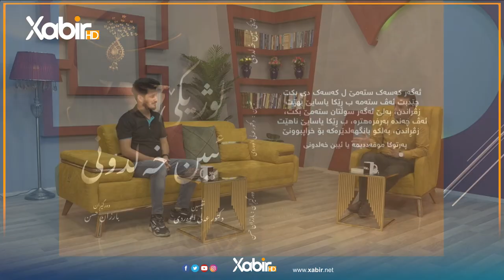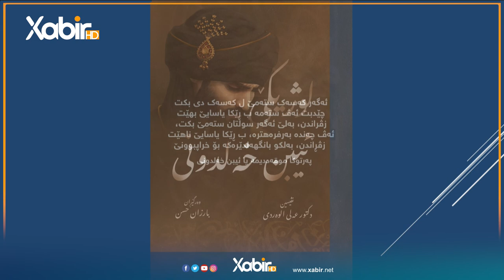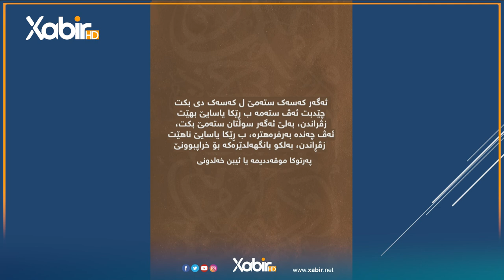بەرنامێ گولشەن | وەرگێر بارزان حسن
بەرنامێ: گولشەن
پێشکێشکرنا: ئیسلام کەشانى
مێهڤانداریا: وەرگێر بارزان حسن
ـــــ
هەمى ئەکوانتێن دەزگەهێ خابیر